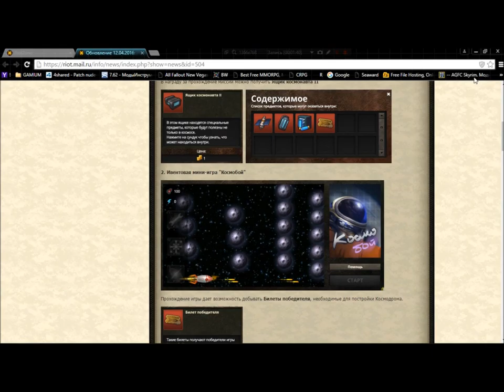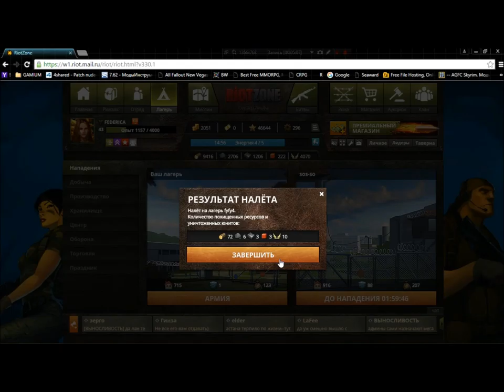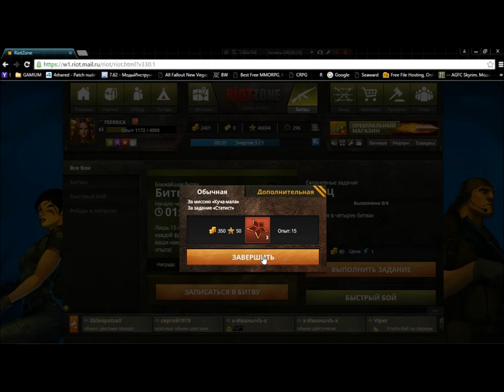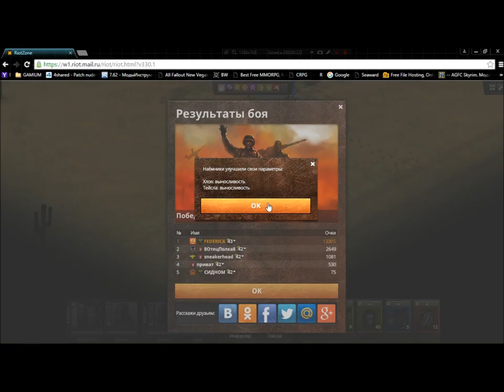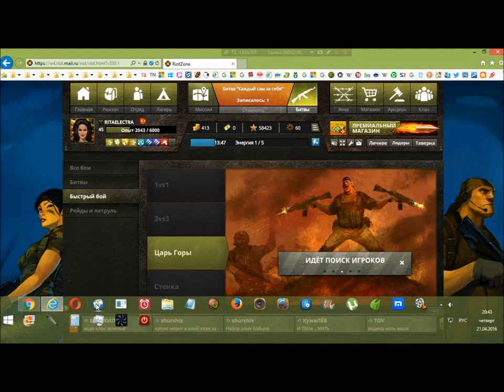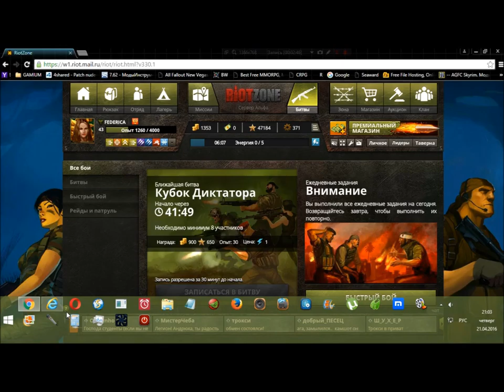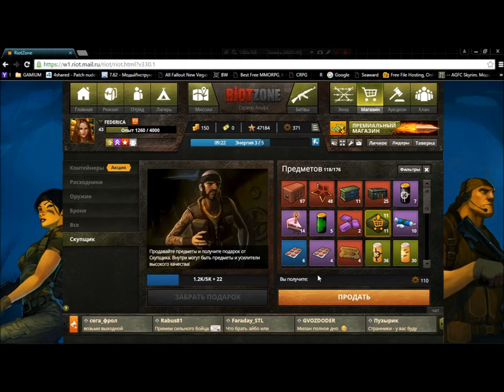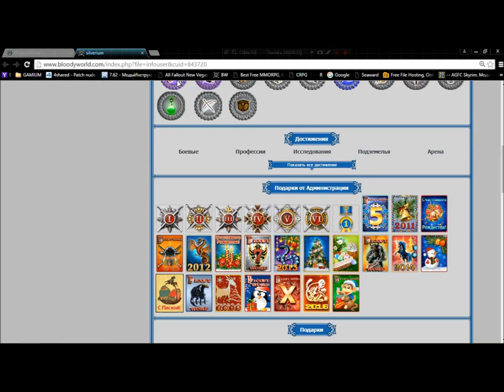21 RiotZone browser rts rpg George IV Kostandi